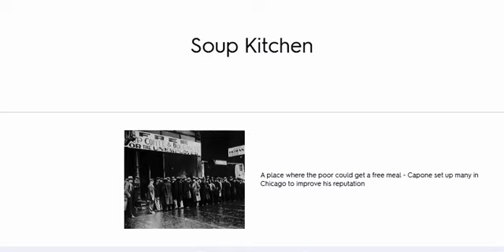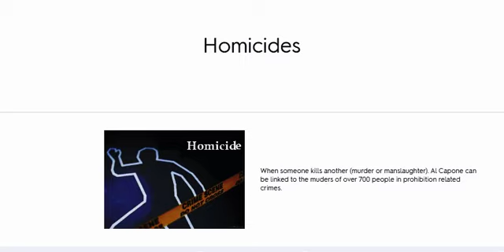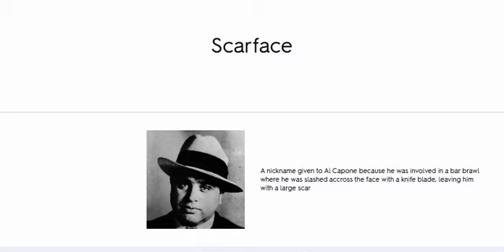USA Organised crime and gangsterism, including Al Capone America Opportunity and inequality, 1920 73